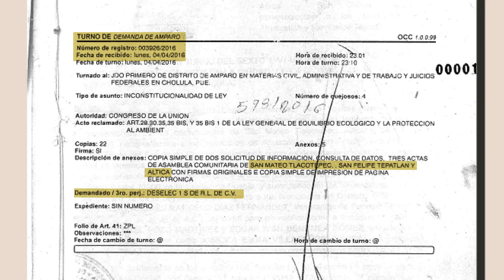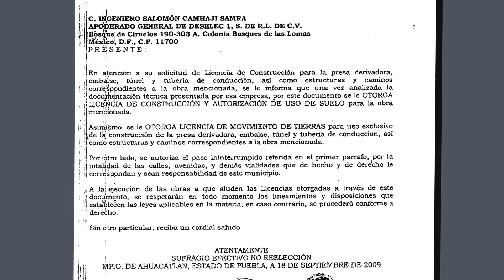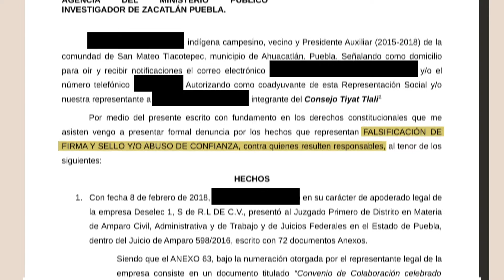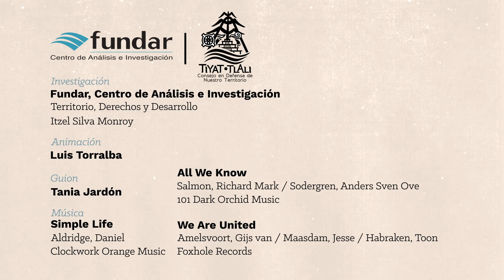El caso de la Hidroeléctrica Puebla 1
Desde 2016, Fundar y el Consejo Tiyat Tlali han acompañado a comunidades totonacas de la sierra norte de Puebla en la defensa legal de su territorio en contra de la Hidroeléctrica Puebla 1, proyecto que fue autorizado por el Estado Mexicano a Deselec 1-Comexhidro para abastecer de energía eléctrica a sus socios, entre ellos Walmart, Vips y Suburbia.

Ayuda a las comunidades a exigir sus derechos. Firma la petición

Fundar es una organización plural, independiente y sin afiliación partidista dedicada al análisis presupuestario, la transparencia y defensa y promoción de derechos humanos.